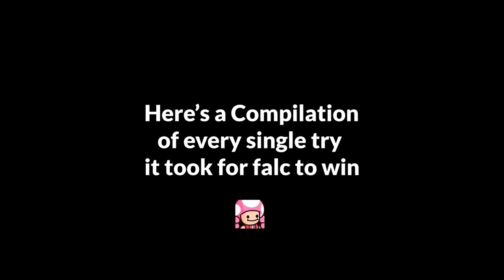Going for Perfect Scores in Mario Party Minigames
Video Credits

Editing:
Maff

What's up I'm RedFalcon and right now I'm playing Mario Party Superstars for the Nintendo Switch. I might play minigames against the Master CPUs, I might play boards against characters like Mario, Luigi, Peach, Daisy, Yoshi, Donkey Kong, Rosalina, Birdo, Wario, Waluigi and more?! Is that all of them? We don't know yet! What we do know as that we can play Mario Party Superstars online on boards like Yoshi's Tropical Island, Peach's Birthday Cake, Space Land, Horror Land, and more! Stay tuned, and subscribe for more Mario Party action honestly if you're reading this then I would be shocked if you weren't already subscribed I'm not sure why I'm asking you.. you gotta be one of the FANS. Well thanks for watching, keep enjoyin and don't be afraid to touch my thumb button on the video and leave a comment if you made it this far in the description tags. Tell me who your favorite character is and why is it Yoshi because he's so cute it's literally unfair. Ok bye!!